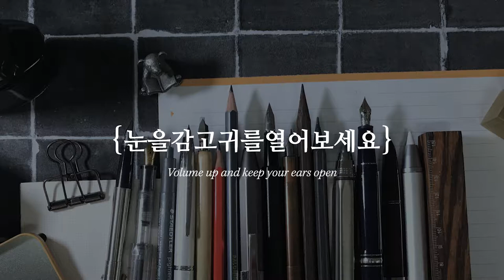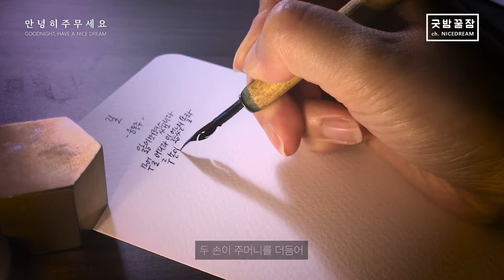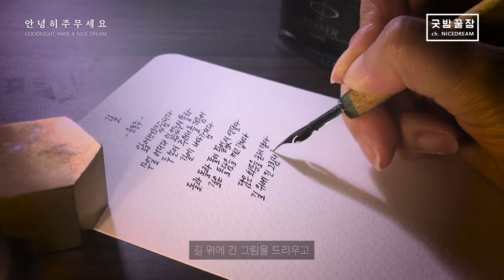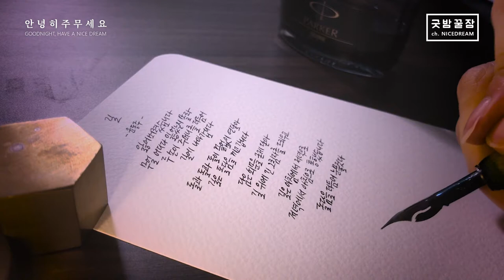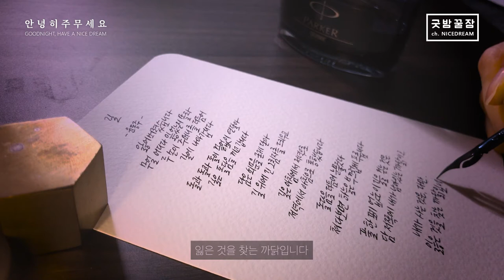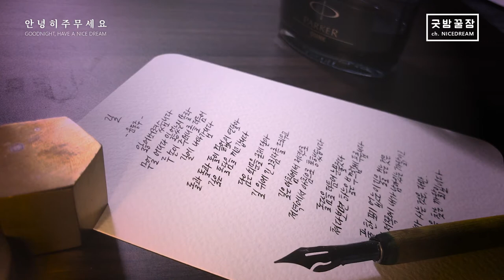굿밤꿀잠 w/ Brause Steno 361 Dip Pen ASMR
다시 찾은 잃은 것들을 또 잃을 수 없고,
더 잃을 수도 없습니다.